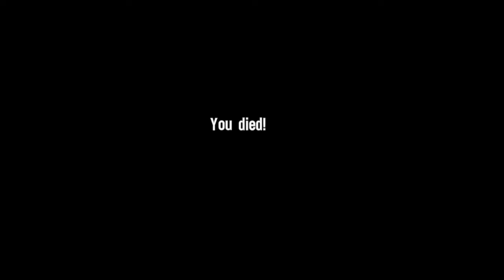Spec Ops The Line: Part 6 - DJ Loudmouth